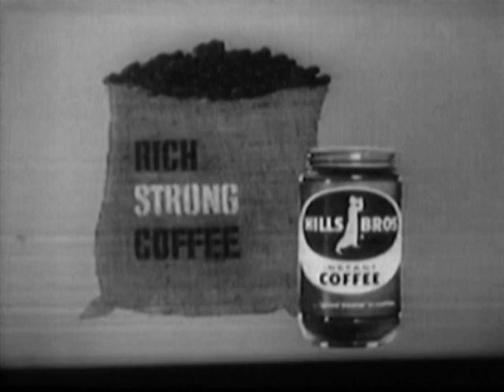Hills Bros. Coffee - Swirling leaves.mpg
Hills Bros. was a frequent sponsor of the Disney anthology series and of a shop on Main Street, USA at Disneyland. This is one of the commercials aired on the anthology series.